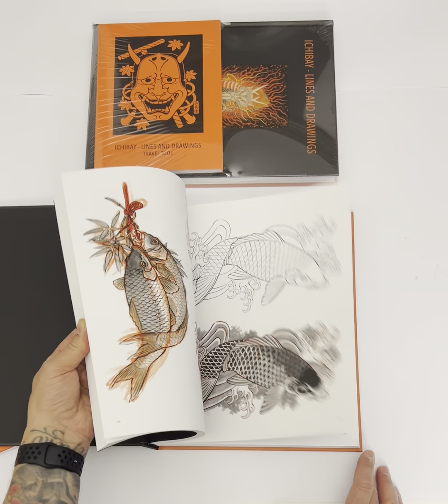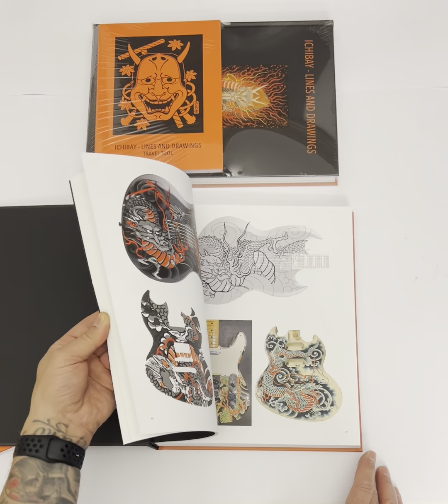ICHIBAY – Lines and Drawings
ART BOOK + TRAVEL TOOL BOOK
A fine art book, over 300 pages with thousands of drawings, to browse through in the studio plus a handy softcover book to take with you wherever you go, practical in format with over 100 pages and hundreds of additional line drawings.